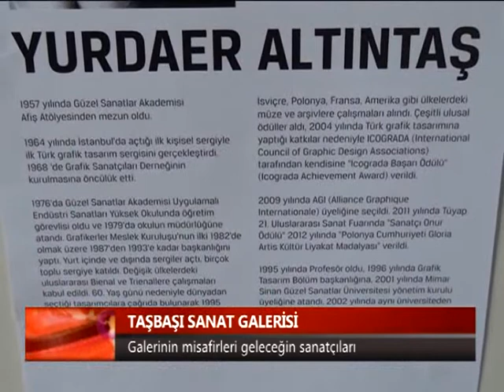Serpil Kazancı: "Ekonomik kaygıların olduğu yerde sanat gelişemez"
Taşbaşı Sanat Galerisi yeni açılmasına rağmen metropollerdeki galerilerle boy ölçüşebilecek bir ilgi görüyor. Uluslar arası düzeyle yetkin sanatçıların sergilerini Ordulularla buluşturan galeri, şu sıralar yine uluslar arası düzeyde en öne çıkmış sanatçı Yurdaer Altıntaş'ın grafik çalışmalarını sergiliyor. Plastik Sanatçılar Derneği'nce gerçekleştirilen sergiyi her gün onlarca sanatsever ziyaret ediyor. Galerinin bu günkü konukları ise, Ordu Güzel Sanatlar Lisesi öğrencileri oldu.
Ordu Güzel Sanatlar Lisesi öğretmenlerinden Serpil Kazancı, ekonomik kaygıların yoğun olduğu toplumsal yapıda sanatın fazla gelişmediğine vurgu yaptı. Sanatın muhalif olduğuna da dikkat çeken Kazancı, resimin toplumsal gelişimdeki yerini anlatırken, onu sessiz çığlığa benzetti.